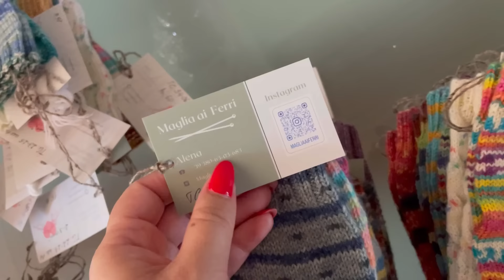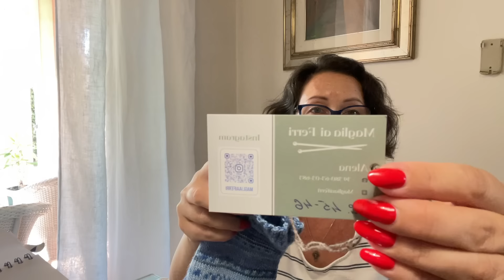Влог #58 Сколько пар носков уже связано? Покажу каждую пару!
МК на футболку написала Татьяна Мишина
Найдете ее в Иг @warm_elm